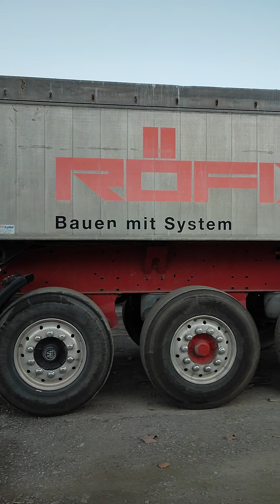still walking and going to the Business place in our village the big business in one place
Walking in the business area of our City